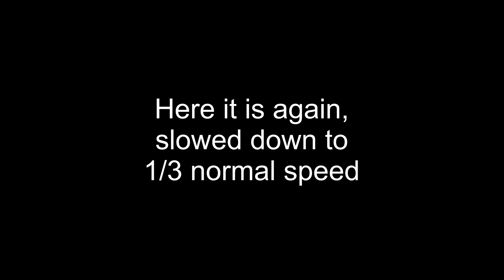Monarch caterpillar "Tuesday" - eclose 8/30/21 and release 8/31/21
Tuesday turned out to be a girl, and eclosed and became a butterfly the morning of Aug 30, 2021.

I've been trying to record that 1st crack open for years now, and finally got it with her. We kept her overnight b/c of some T-storms we got, and released her the next morning. We kept her calmer by being in a darkened spare bedroom that's cooler than the 80 degree other spare bedroom she had been staying in.

I sped up the video 16x (but slowed it down for that 1st crack for a cool part), and put some nice music along with it, too. Our nephew and niece were able to help release her, and hearing our niece clap and shout for joy when Tuesday flew away gets me every time. Enjoy!